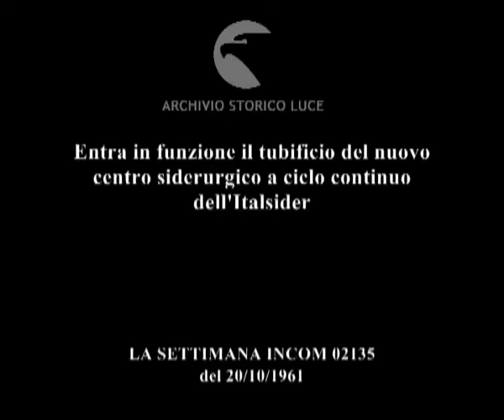Avvenimento eccezionale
Entra in funzione il tubificio del nuovo centro siderurgico a ciclo continuo dell'Italsider
   Descrizione sequenze:alcune autorità si recano alla manifestazione di inaugurazione del tubificio del nuovo centro siderurgico dell'Italsider ; la manifestazione nella zona degli stabilimenti, Rossi tiene discorso ; autorità nella tribuna all'aperto ; Bo tiene discorso ; Malvestiti tiene discorso ; le autorità guidano il corteo dei visitatori verso il tubificio ; le autorità inaugurano il tubificio, gli impianti ; operai saldano i tubi ; fasi della produzione dei tubi ;